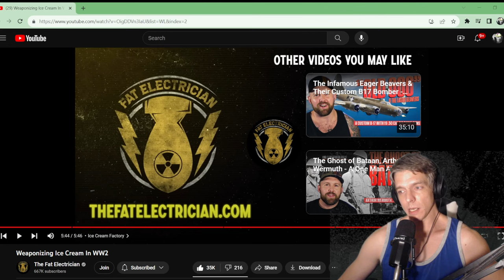Navy Vet Reacts to Weaponizing Ice Cream In WW2 by Fat Electrician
You like ice cream, we all like ice cream.  Here's a story about ice cream.